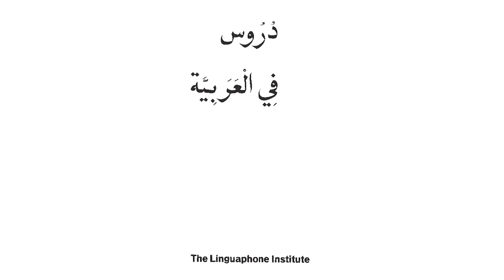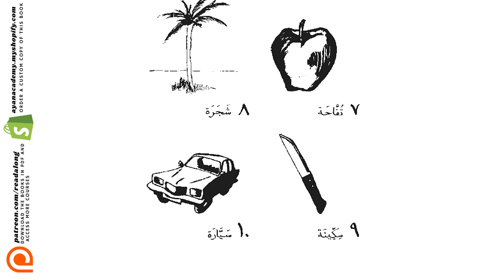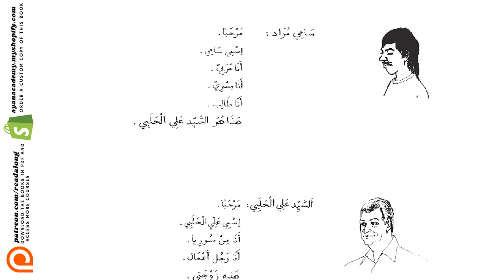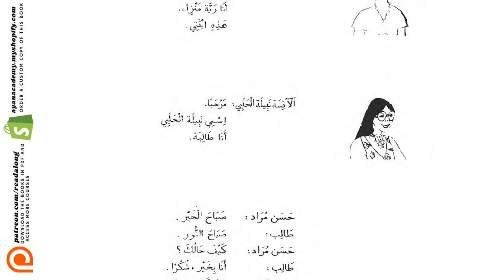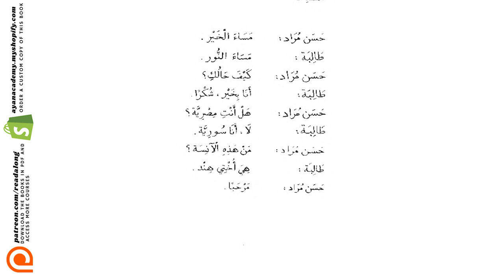(1/31) Linguaphone Arabic Course | Comprehensible Input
📚 The older generation of Linguaphone courses (by Linguaphone Institute) are prepared in a such way that each sentence be self-interpretive. This Arabic course written in 1979 consists of 180 pages of comprehensible input. It requires no prior knowledge. All that the student is required to do is to read along with the audio and consult to the "Handbook" if necessary. As to how to study the book, the student should, again, consult to this handbook for better results.